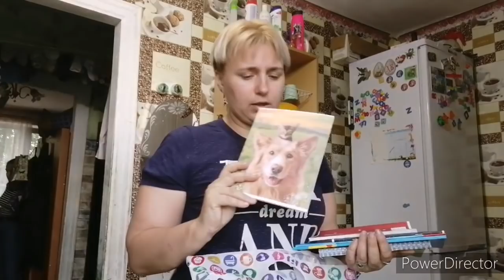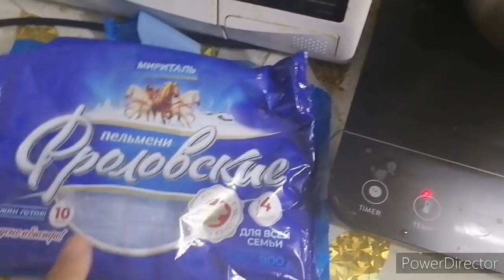Снова трачу деньги,совсем обленились не хочу ничего варить .